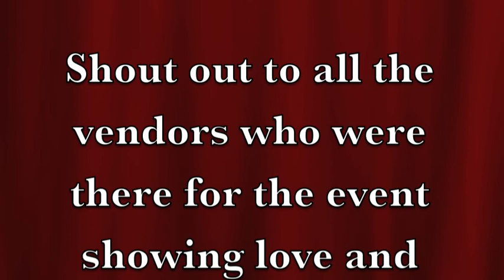large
XZAVIER'S BARBER FESTIVAL 20 YEARS IN BUSINESS